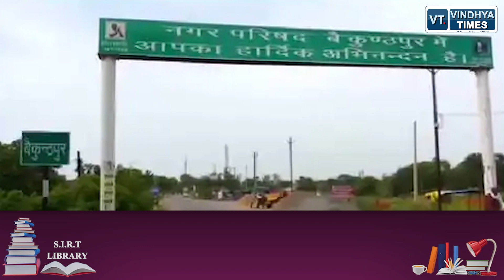REWA: सड़क दुर्घटना में दो युवकों की मौत, अस्पताल से लौट रहे थे गांव